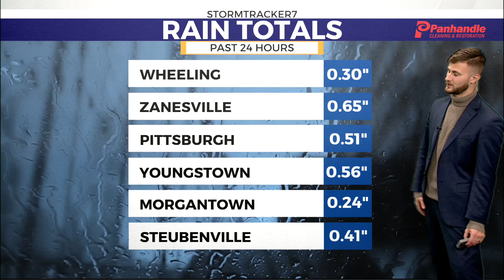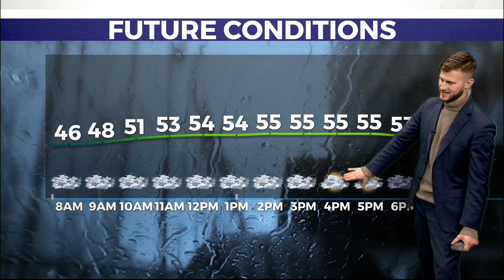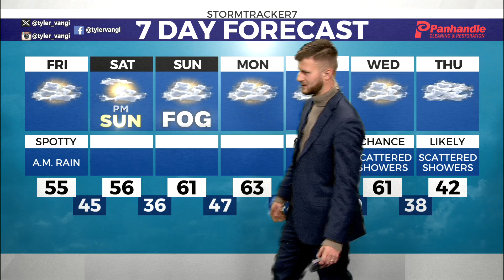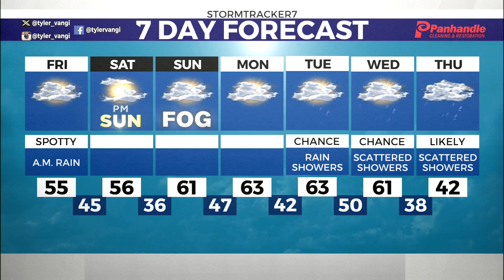Cloudy start to the weekend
Meteorologist Tyler Vangi breaks down the weekend in the middle of November 2024